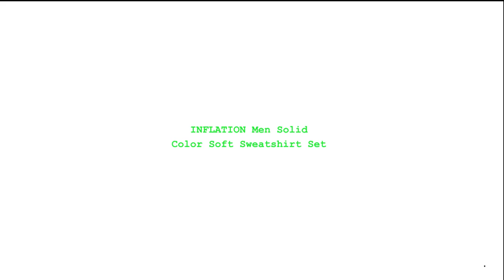INFLATION Men Solid Color Soft Sweatshirt Set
Brand Name: INFLATION
Origin: CN(Origin)
Applicable Scene: Casual
Material: COTTON
Style: High Street
Applicable Season: Autumn
Collar: O-Neck
Pant Closure Type: Elastic Waist
Closure Type: NONE
Sleeve Length(cm): Full
Gender: MEN